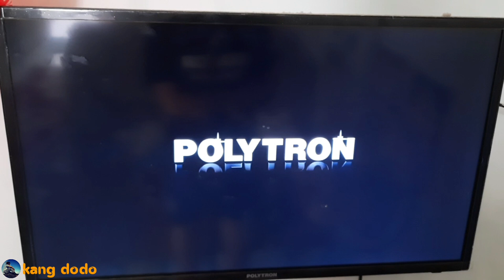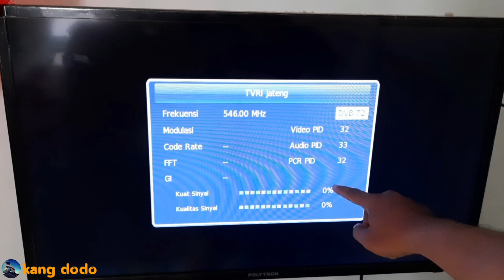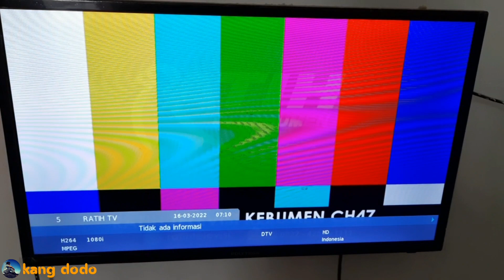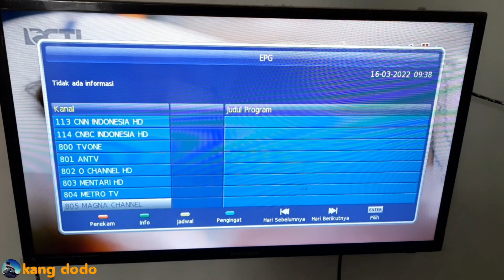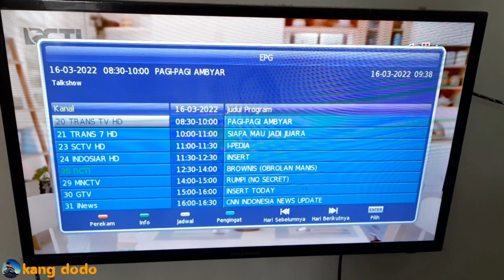Cara Mengubah Parabola Bekas Menjadi Antena Digital, Ternyata Sinyalnya Kuat dan Banyak Channel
Parabola dan LNB merupakan perangkat untuk menerima siaran STV atau siarang TV dengan satelit.

Tahun 2022 adalah tahun yang bersejarah bagi penyiaran di Indonesia, karena siaran analog akan dinonaktifkan oleh pemerintah dan kemudian akan bermigrasi ke siaran digital.  Adapun untuk TV analog yang belum support digital perlu adanya perangkat tambahan untuk menerima siaran digital, hal tersebut bisa mengunakan Set Top Box (STB) untuk menerima siaran digital.  Untuk menerima siaran digital dibutuhkan juga antena UHF untuk menerima siaran digital tersebut.

Bagi pelanggan Siaran STV yang sebelumnya mengunakan parabola dan akan berpindah ke siaran digital, bisa menggunakan antena parabolanya untuk menerima siaran digital, dengan catatan di wilayahnya sudah tersedia sinyal digital yang memadai. Adapun cara dan hasiknya silahkan teman teman simak video berikut sampai selesai...
selamat menonton 🤗